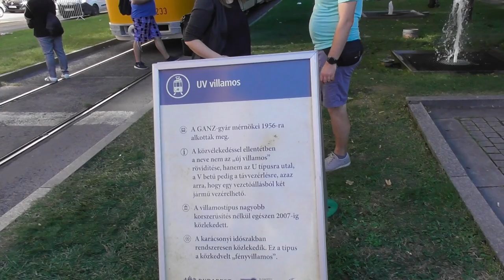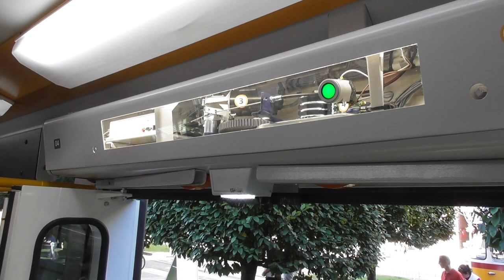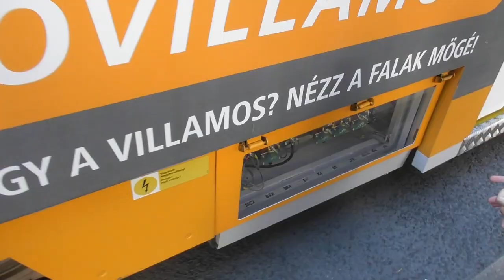2021.09.19 Villamos kiállítás a Deák téren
Bankszámla:
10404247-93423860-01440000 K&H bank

Deák téren kiállított villamosokat néztem meg. Érdekesség a Tátra szerelvény, ahol plexi lapokra cserélték a burkolatot így láthatók a gépészeti berendezések.